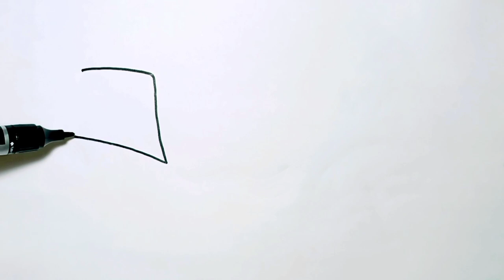Beautiful Kite drawing easy step by step || Beautiful Umbrella drawing easy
beautiful umbrella drawing and kite drawing for kids and toddlers